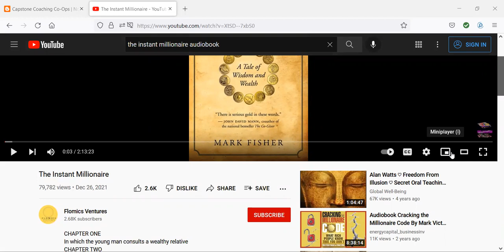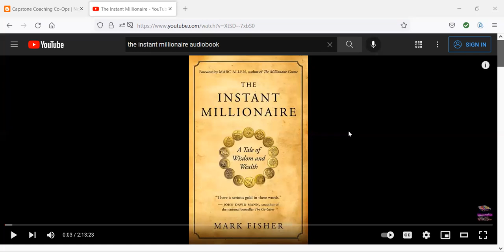CoachSky: The Instant Millionaire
STORYLINE:
This delightful allegory by self-made millionaire Mark Fisher imparts the principles of wealth as Fisher learned them. A dissatisfied young man meets an old millionaire who reveals to him the secrets of acquiring not just material abundance, but also true wealth.